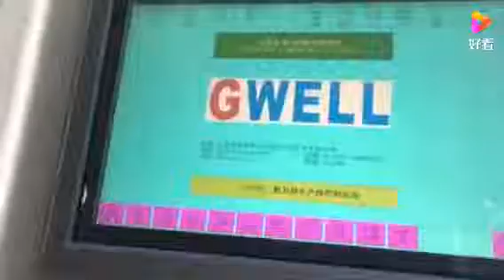Pp label printing furniture fitting plastic production line